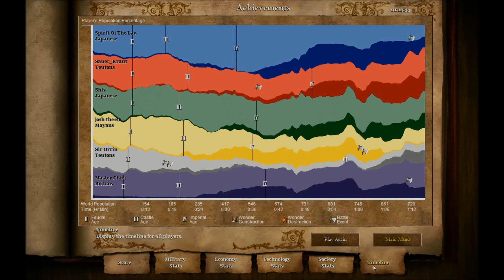3v3 with Subscribers, 1700- elo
I get a lot of requests for gameplay videos, and this was a fun one I did some subscribers. The last week or so I've started playing online again, so maybe more soon? I personally think I'm better at the math videos than the commentaries, but maybe a bit of variety is also nice :)

If you're looking for high level gameplay you're at the wrong channel haha. The only thing you should be learning from my commentaries is how NOT to play!

Game: Age of Empires 2 HD
Map: Highland (Random Land Map)